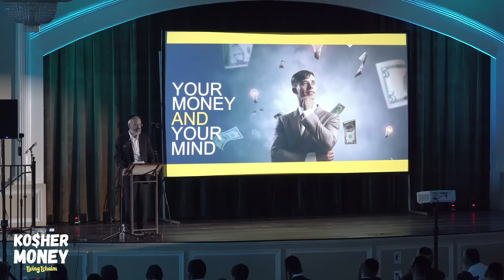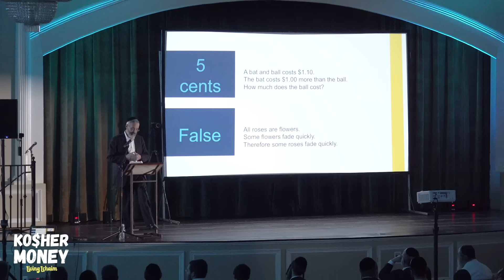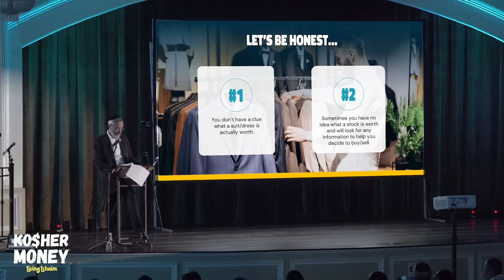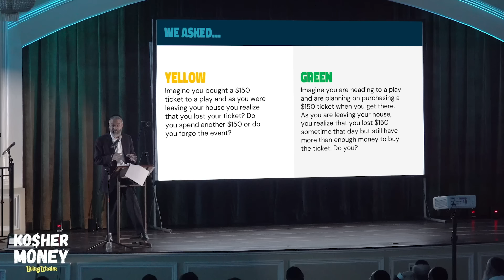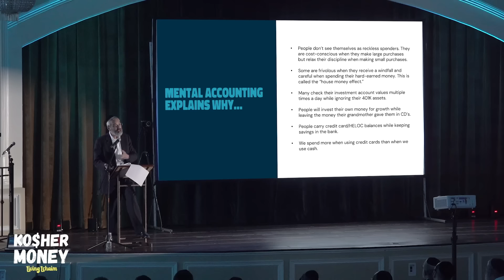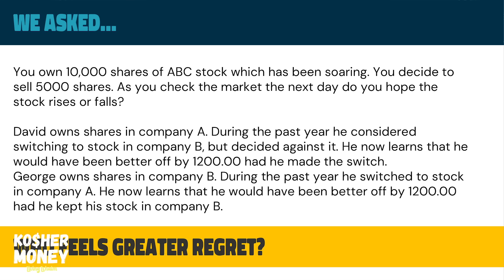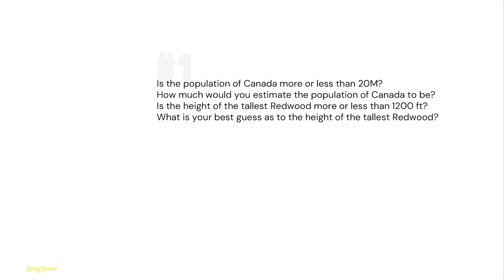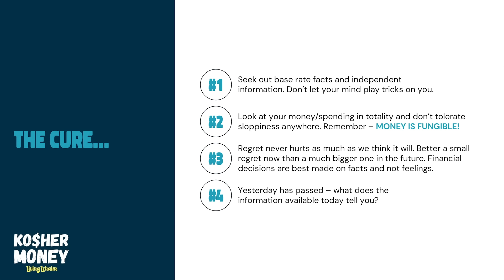Wealth Advisor Reveals How Money Plays Tricks on Your Mind (Feat. Naftali Horowitz) | KOSHER MONEY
Think you know money? Think again!

Money has an interesting way of playing tricks on our minds and only those who are either gifted or trained will spot them!

Rabbi Naftali Horowitz reveals what EVERYONE should know.

TIME STAMPS:

00:00 Opening Remarks
02:31 Are Financial Behaviors Logic or Gut?
06:33 What is a Heuristic?
10:45 Heuristic #1: Representation Bias
15:54 Rabbi Horowitz's Favorite Study
18:15 Investing Pitfalls
19:57 Why Affinity Fraud Happens
22:00 Racism and Stereotyping
22:56 Sponsor: Twillory
24:12 Heuristic #2: Mental Accounting Bias
30:00 The Car Dealership Trap
31:55 The 2008 Financial Crisis
34:53 The Lottery Effect
38:29 The Credit Card Trap
39:10 Sponsor: Approved Funding
40:39 Heuristic #3: Regret Aversion
44:32 Regret and Investing
49:16 Sponsor: Colel Chabad
51:04 Heuristic #4: Anchoring
54:52 Anchoring Investing Mistakes
58:04 Recap and Concluding Remarks
1:00:39 Outro

► TWILLORY: Get $18 OFF your first purchase of absolutely comfortable clothing for today's casual professional look. ENJOY!

► COLEL CHABAD: Please help Israel's neediest!

► APPROVED FUNDING: Looking to purchase a home? Looking to get involved in real estate? to make sure you do it right.

Book Recommendations:

Predictably Irrational
by Dr. Dan Ariely

by Daniel Kahneman

Why Smart People Make Big Money Mistakes and How to Correct Them
by Gary Belsky

You Revealed: A Torah path to a Life of Success
by Rabbi Naftali Horowitz
(Please note that this book was written predominately for an Orthodox Jewish reader. Due to high demand the book sells out quickly but is usually back in stock within one week.)

Your generous donation enables us at Living Lchaim to share uplifting messages globally, enrich lives, and foster positive change worldwide! Thank you! 🙏

or pick up a new Mishpacha magazine weekly!

Oh, and again: all investment strategies and investments involve risk of loss. Nothing contained in this episode or any of our episodes and videos should be construed as investment advice.